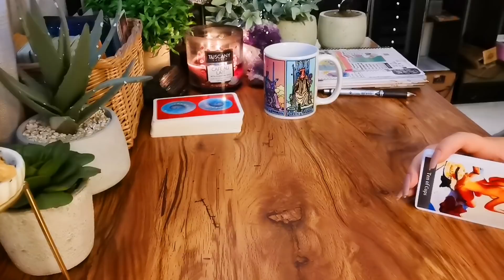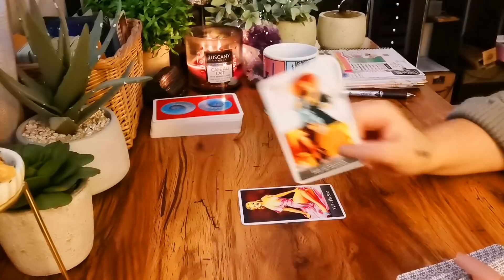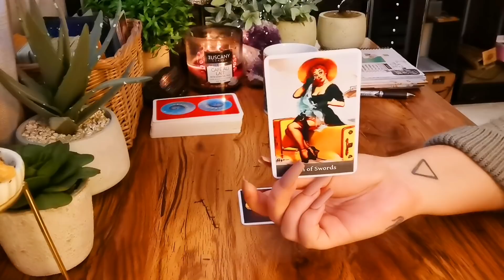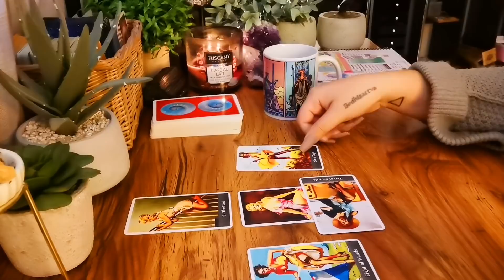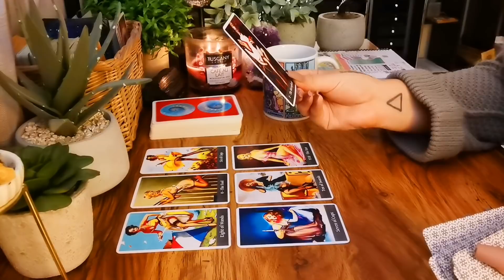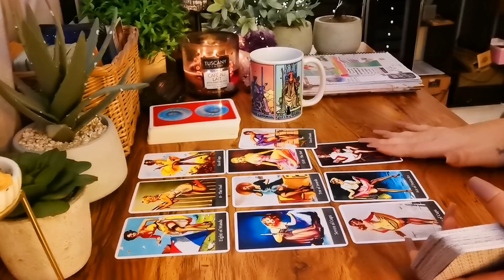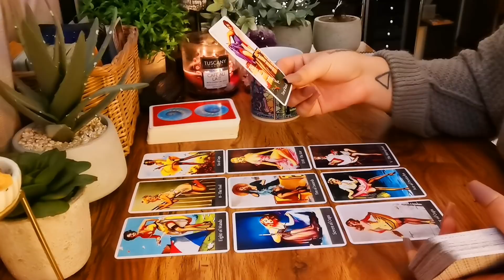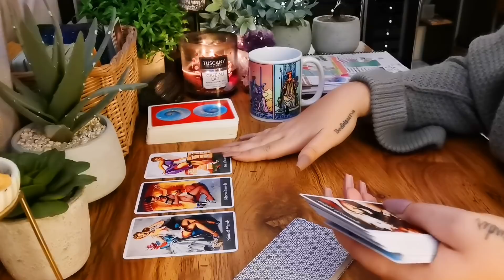PISCES [HBD FEB 23 FISHIES!!!] "A WHOLE NEW WORLD OPENING UP FOR YOU"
ABUNDANCE BLUEPRINT - HEAL YOUR RELATIONSHIP WITH MONEY AND OPEN THE GATES OF ABUNDANCE

PAST-LIFE REGRESSION COURSE - EXPLORE YOUR SOUL JOURNEY AND GET RID OF YOUR MOST STUBBORN BLOCKS IN MONEY, HEALTH, LOVE AND INTUITION